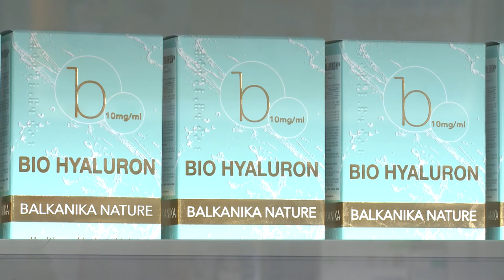Bio Hyaluron Promo 2016 - Mr.ph.spec. Radmila Radjenovic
Balkanika Nature-Bio Hyaluron #1 Hyaluronic acid.

BALKANIKA NATURE BIO HYALURON je grčki proizvod na bazi hijaluronske kiseline:
- zdravi i hidrirani zglobovi
- zdrava i hidrirana koža, kosa, nokti

Nova formula mladosti Bio Hyaluron
Sprečava prve znakove starenja i pomaže hidrataciju celokupnog organizma